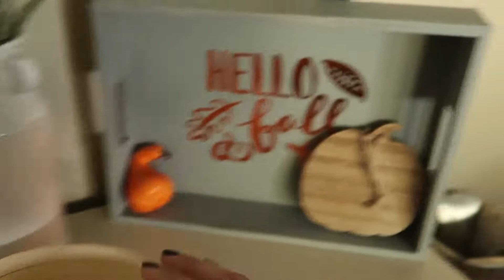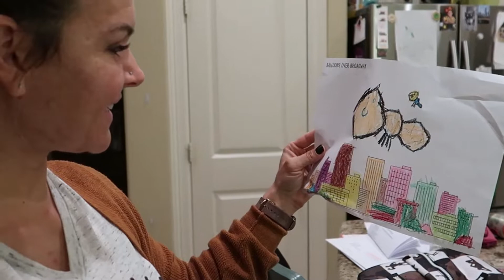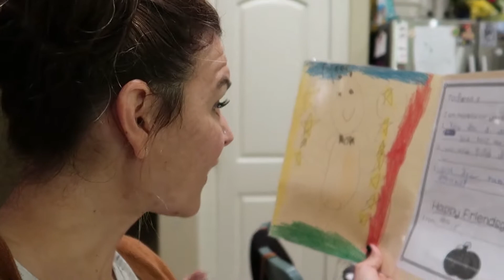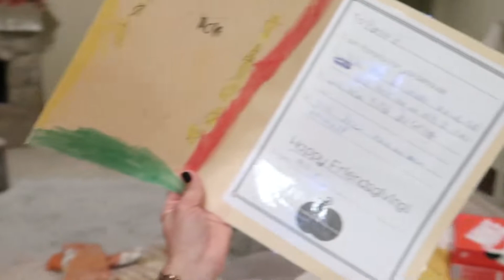PARKER GOT A SPECIAL NOTE FROM A GIRL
Just another day in the Frouny house!